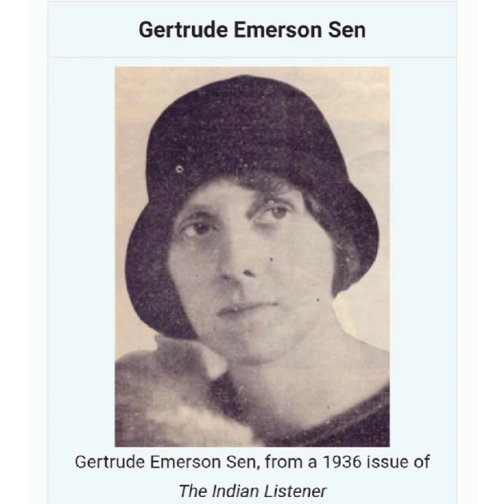Tribute to Dr. Basiswar Sen | Father of Green Revolution |Speaker Anjan Maharaj & Sampurna Mukherjee